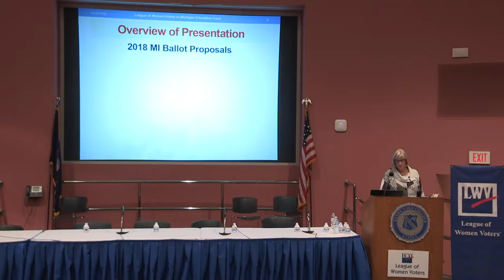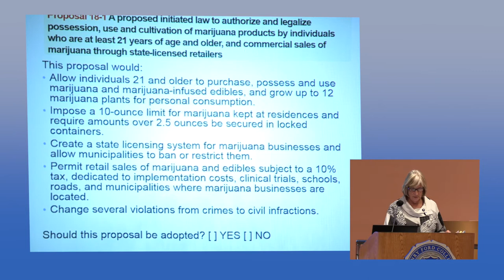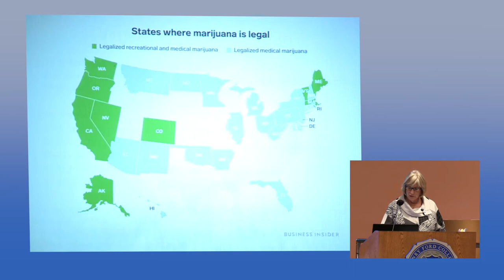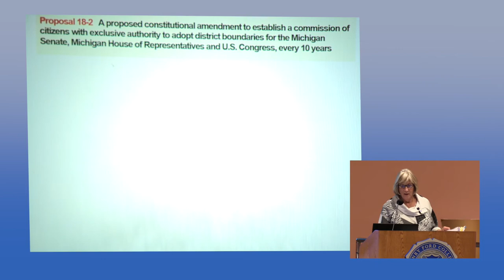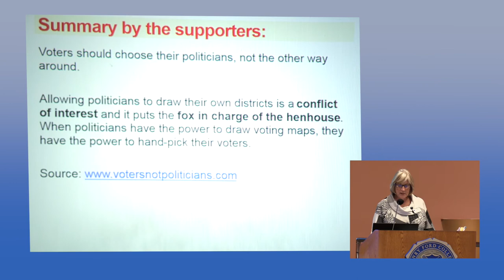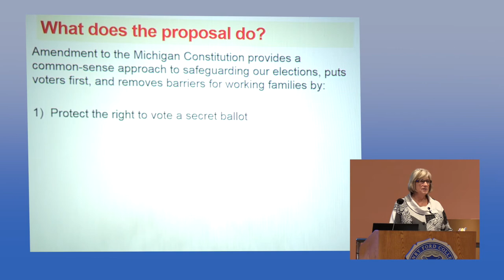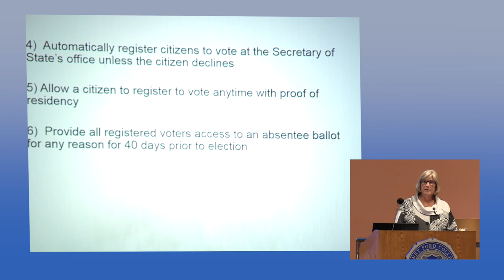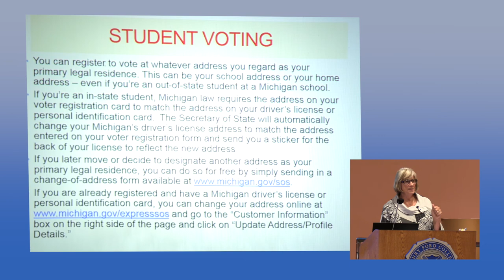LWV | Propositions in the Michigan Ballot Oct 2018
All state-wide ballot proposals are explained in a non-partisan
way by the President of the League of Women Voters of Michigan.
Hear the pro and con of each proposal and make up your own mind.